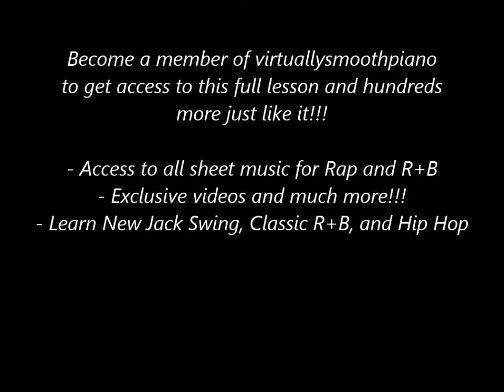DJ Khaled Production Style - I'm So Hood